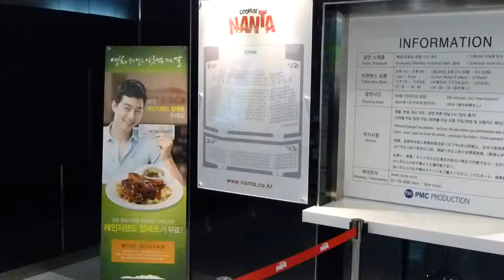H25.4 COOKIN'NANTA ナンタ 公演前